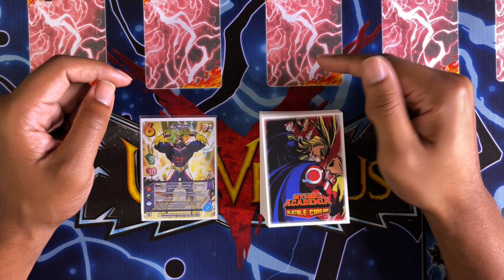ALL MIGHT BUDGET DECK PROFILE - MY HERO ACADEMIA TCG/CCG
Hey guys it's Ty here and i have here what a lot of new players or potential new players will be looking for. BUDGET DECKS to get started. Here we have a budget deck featuring The number 1 pro hero ALL MIGHT. Check it out and if there are other characters you'd like to see, put them in the comment section below.

SHOUT OUT to my Homie Tony Tu with the great ideas for Deck.

If you'd like to donate or support in any way here are a few places you can send help to -